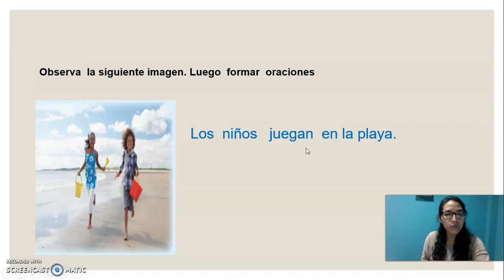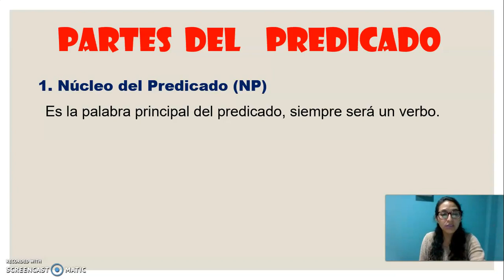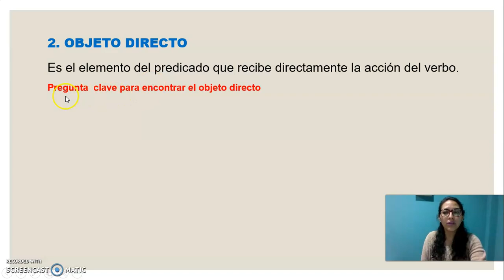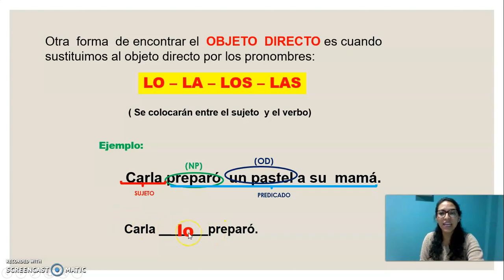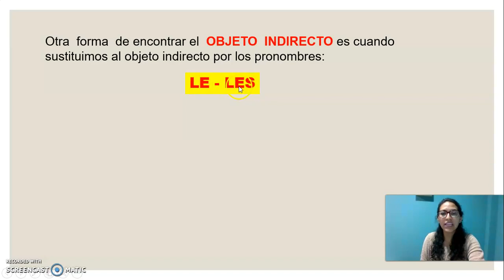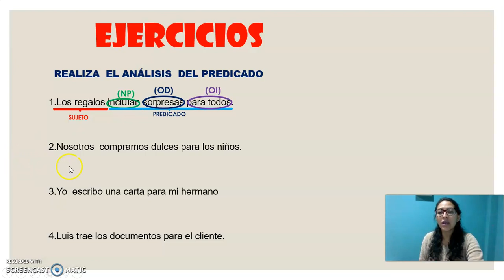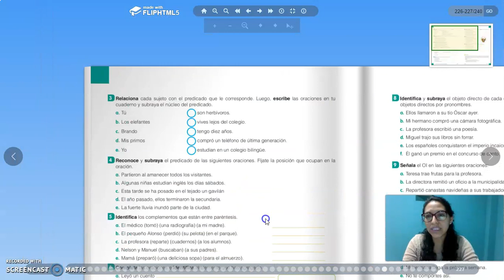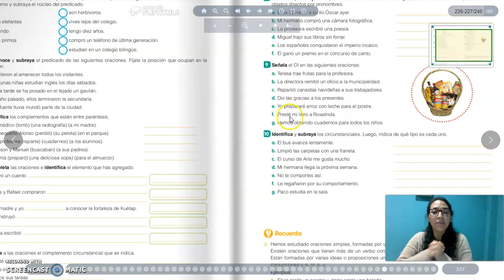COMUNICACIÓN 6TO GRADO - SETIEMBRE 3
TEMA : EL PREDICADO Y SUS PARTES
LIBRO PÁG. 226 Y 227